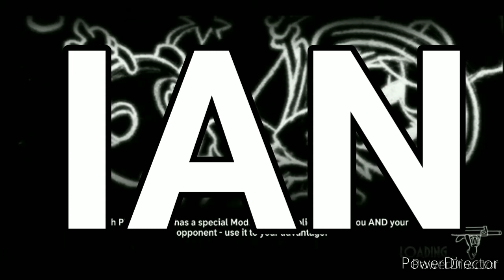Spell Your Name Challenge (GAMER EDITION)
Decided to give it a go at this challenge. It seems like fun. Kinda like get to know me kinda video. I hope you guys enjoy this video. I am nominating all my viewers to do this challenge.